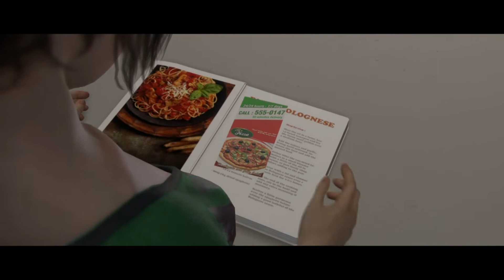Gaming with KaijuForceNeo: The Long Haul (Part 17)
Game: Beyond 2 Souls